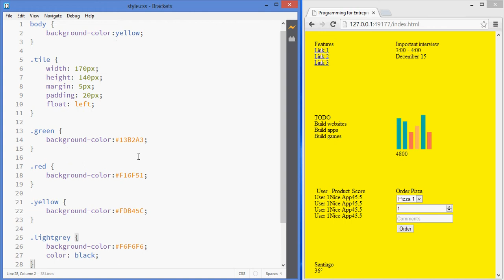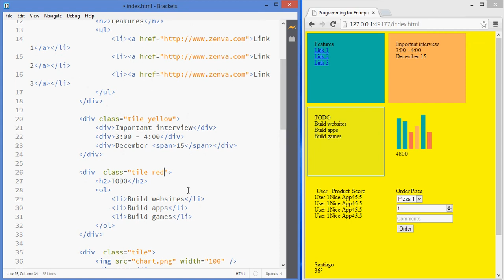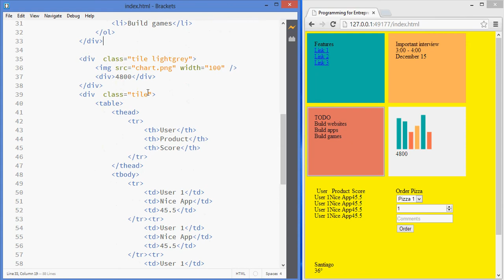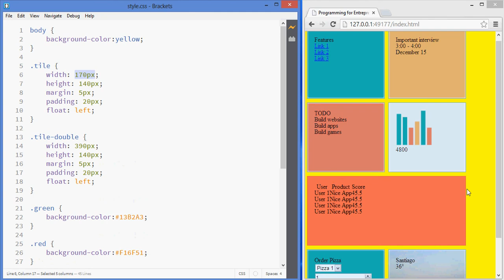How to Set a Background Image with CSS, CSS Tutorial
Access the entire course for free and download the source code at Zenva

In this tutorial we talk about using an image as a background, which can be achieved with CSS's property background-image.

This video is part of the online video course Programming for Entrepreneurs - HTML / CSS, which covers the foundations of web development and it's mainly aimed for entrepreneurs and doers who want to learn how to code from scratch and build their products.

The course covers topics such as using HTML tags, adding images, working with lists and tables, the basics of CSS, how to include reset.css, and we'll work though out the course in making a metro-style responsive page.